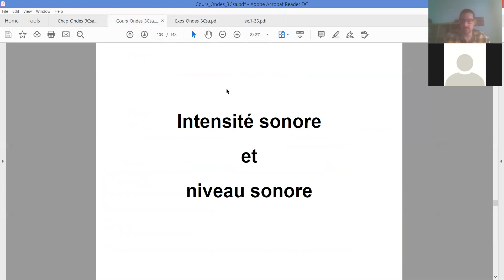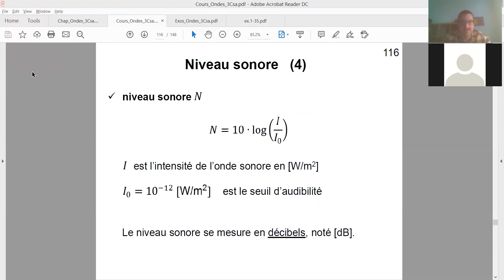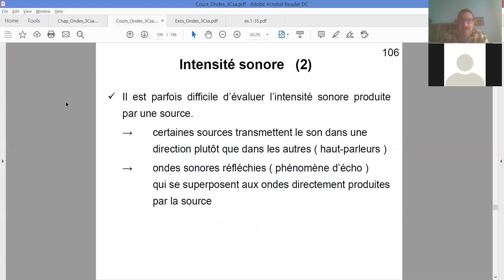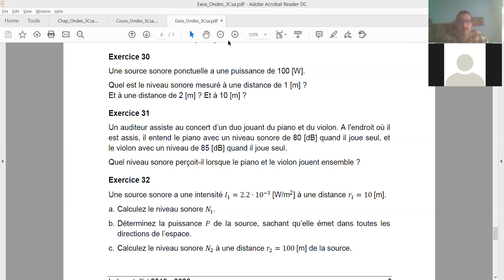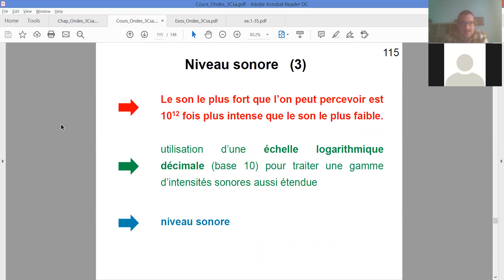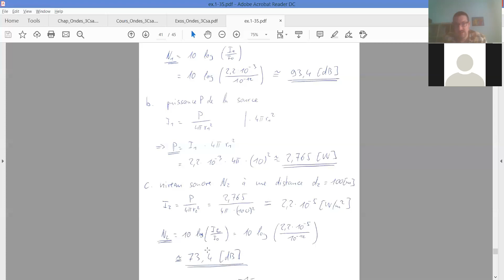Ondes (3Csa) - Correction de l'ex. 32